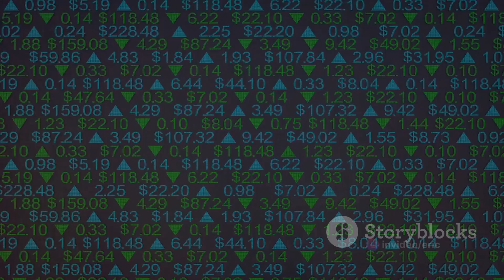Unlocking AI for All: Pay-Per-Use Tools and Fair Developer Monetization.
web3AIstore represents a pioneering approach in the intersection of AI and
cryptocurrency industries, aiming to democratize access to customized AI agent tools while ensuring fair compensation for developers. Recognizing the limitations imposed by subscription models and the potential of OpenAI's usage-based API, web3AIstore leverages blockchain technology to facilitate microtransactions. This allows for a unique pay-per-use model that supports small transaction fees, making cutting-edge AI tools more accessible to a broader audience.
Highlights:
● Innovation: The first platform to combine web3 blockchain technology and
AI, enabling a pay-per-use model for AI tools and content, thereby
addressing the high entry barrier of subscription models.
● Market Need: Solves a critical pain point for AI tool users and developers,
particularly around the accessibility and profitability of AI technologies.
● Prototype Development: A significant milestone in developing a working
Web 3.0 website prototype that allows developers to host their AI models
and users to access them on a pay-per-use basis facilitated by
cryptocurrency transactions.
● Opportunity Expansion: This opens new avenues for developers seeking to
utilize open-source LLMs instead of relying solely on proprietary APIs, thus
broadening the scope of innovation and application in the AI domain.
web3AIstore is poised to disrupt the traditional AI access and compensation
models, paving the way for a more inclusive and equitable digital ecosystem.